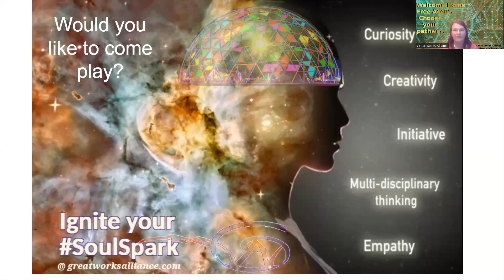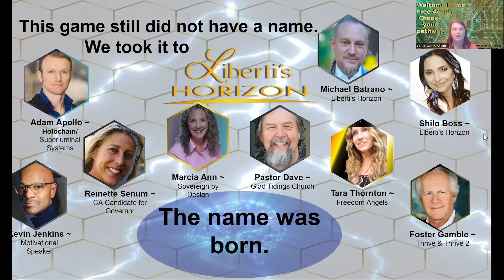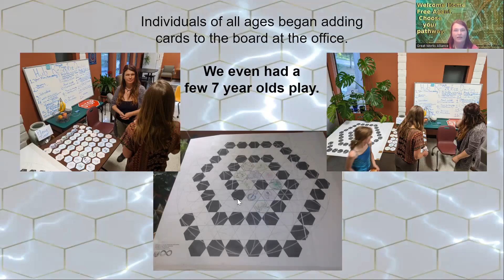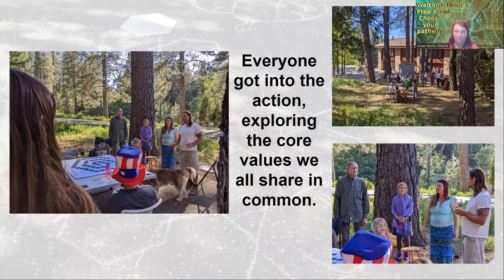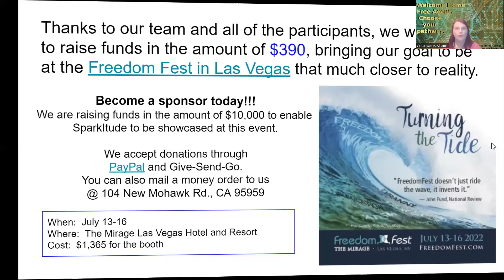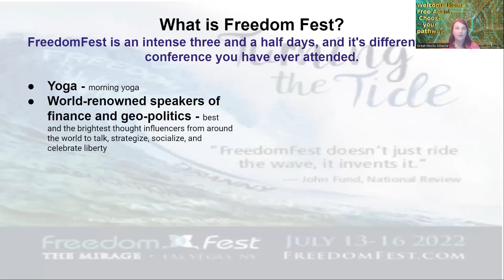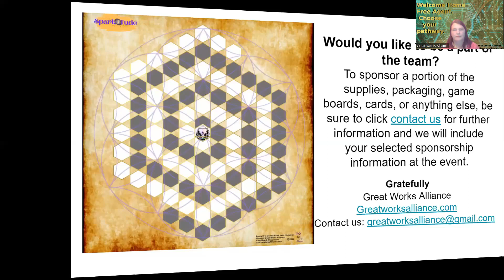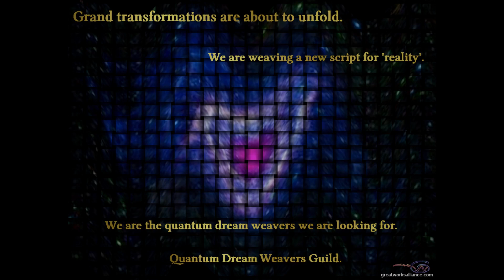A Spark Tale ~ Chapter 1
Welcome Home Free Agent,

Learn how SparkITude the game was developed.  Join Quantum Dream Weaver Lyra Star Mist as she shares a story of humble beginnings and the growth and play of SparkITude, a game of interpersonal exploration and relationship building, sparking inner transformation and empowerment.

We are here to heal together.

Starting new routines is sometimes difficult, but can be vastly fulfilling when they are practiced with intentions of health and well being.  Explore your SoulSparks with us and learn what you are truly capable of.

Time + Energy = You.  How will you light up?

Welcome to the SoulSpark Playground.

We need your help to build the SoulSpark City.

We are inviting you to join us for a online event to play with us.  This event will take place through two different apps working together.  We will have a video room and movable pieces on a Miro board.

To reserve your spot and help us bring SparkITude to your community, visit our